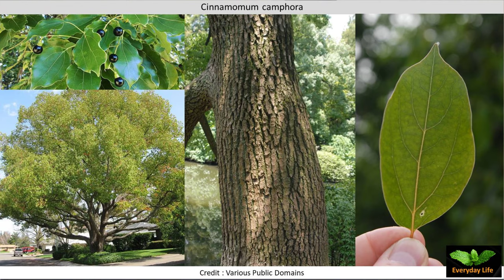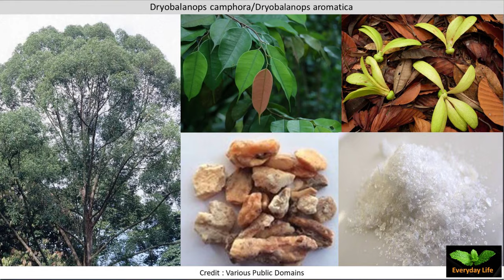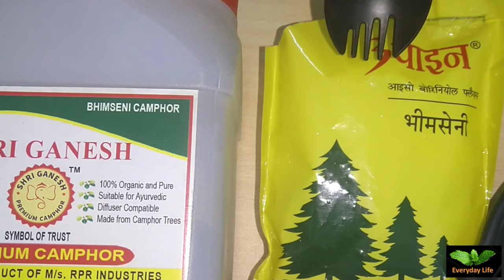Kapur Vs Bhimseni Kapur | Natural Camphor Vs Bhimseni Camphor | Baraas Kapur | Everyday Life #201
Kapur Vs Bhimseni Kapur | Natural Camphor Vs Bhimseni Camphor | कपूर  Vs भीमसेनी कपूर | Baraas Kapur | Everyday Life

In this video, we sharing information on Natural Camphor and Bhimseni Camphor. Bhimseni Camphor is quite popular in India.
In fact,  you can mostly observe that in India, Bhimseni kapoor  is a term that refers to genuine, natural camphor . Regardless of which brands we have seen or used, almost every camphor manufacturer writes  Bhimseni Kapoor on their bottle as a sign of purity.
However, actual camphor is obtained from Cinnamomum camphora, a totally different tree found in different location than Bhimseni.
References:
1) Indian Medicinal Plants by C P Khare
2) Cinnamon and Cassia  edited by P.N. Ravindran, K. Nirmal Babu and M. Shylaja
3) I S Specification for Camphor  ( IS 3484:2007)
4) Various Public Domains

Video on Synthetic Camphor Vs Camphor

Everyday Life’s Tips and Tricks for Health, Home, Hygiene and Pets

Total Health and You for Everyday Life